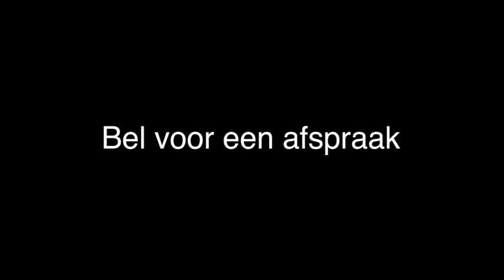fysiotherapie - Mijdrecht Muusse en Van Deudekom Fysiotherapie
Muusse en Van Deudekom Fysiotherapie gevestigd in Mijdrecht is een uitstekende keuze wanneer u op zoek bent naar " fysiotherapie of fysiotherapeut. Voor meer informatie, bel 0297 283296 of bezoek bovenstaande website.